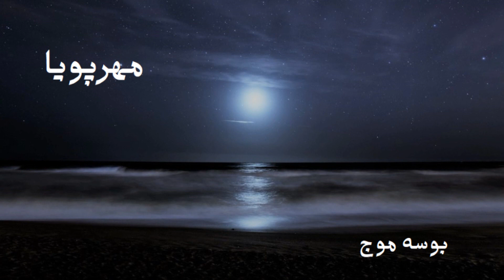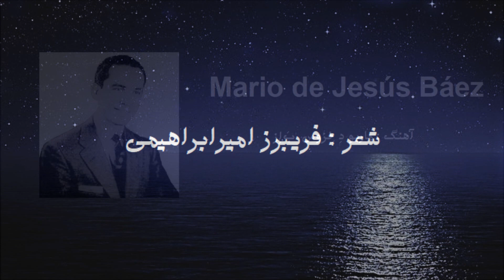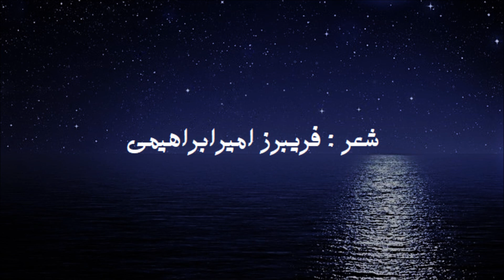Mehrpouya بوسه موج ۱۳۳۸ (restored quality / original tempo)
" Booseh Moj " 1959  عباس مهرپویا
Songwriter : Fariborz Amirebrahimi شعر: فریبرز امیرابراهیمی
Composer : Mario de Jesús Báez  آهنگ : ماريو دِ خِزوس بَ اِز
Music Arranger : Alvaro Sebastian
تنظیم آهنگ ، ارکستر : آلوارو سباستیان
گیتار : عباس مهرپویا
روایت میشد، ارکستر آلوارو سباستیان از۴ نوازنده ایتالیایی تشکیل شده بود ، که همگی در نواختن چند سازمهارت کامل داشتند و معمولا هنگام  اجرای آهنگ در قسمتهای مختلف ، یک نوازنده ساز دومی را هم مینواخت
آهنگ "بوسه موج" برگرفته شده از آهنگ معروف آن زمان "چا چا چا فلامنکو"میباشد
 یکی از اجراهای زیبای این آهنگ که بعدها در دهه ۶۰ میلادی اجرا شده
لطفا از کپی و کاستن کیفیت اصلی موزیک این ویدیو ، تغییر نام ، ازآپلود کردن کپی دغلی آن بنام خود  بصورت تفاله برای تفاله خورهای تربیت شده در سایت متقلب و دزد "راوی حکایت باقی" (با حیله و تزویر ونشان دادن کپی ازعکس مغزی  صفحه  درب و داغانی از این ترانه و توهین به شعور دیگران)،دراینستاگرام ، یوتیوب ، فیس بوک ، تلگرام(زیر خاکی ها) ... و همچنین  برای تبلیغ و فروش کپی  آنرا در جایی بصورت  فلش مموری(فلش موسیقی) ، دی وی دی و سی دی ، صفحات سوزن نخورده  به حراج گذاشتن ، اکیدا خودداری شود